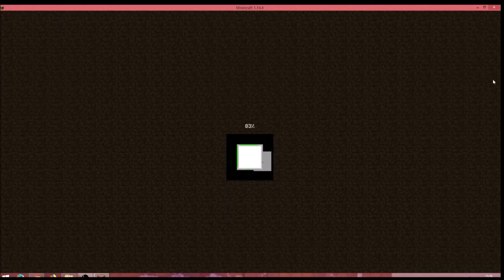Minecraft Überleben langweilig